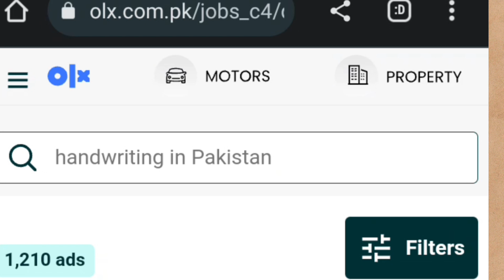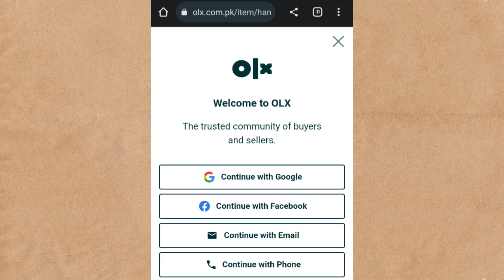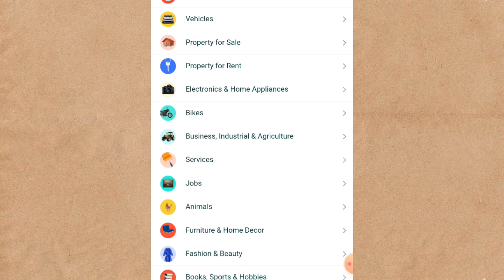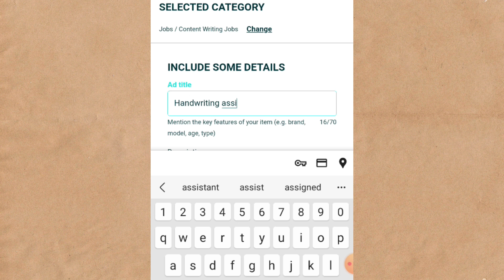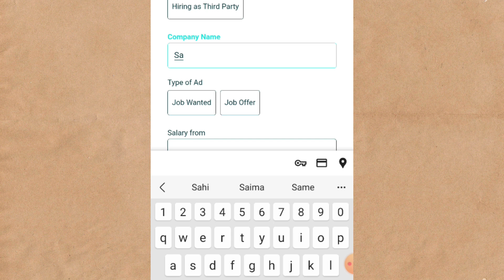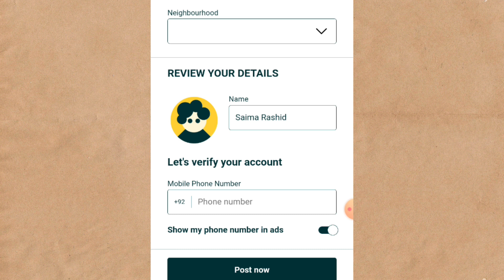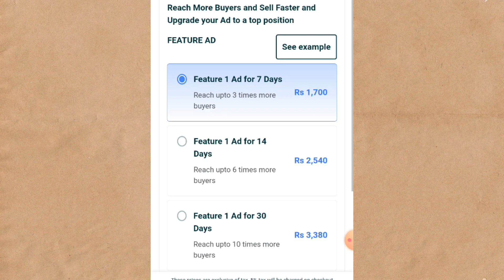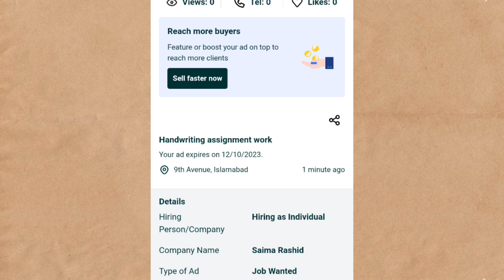Earn 500-1000 by Handwriting Assignment Work | Online Writing Work for Students | Work from Home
This video is all about online learning and earning. I have explained to you different methods of online earning, such as how to find clients online and how you can earn money online with handwritten assignment work. This is the easiest way to earn money online for students and housewives while staying in Pakistan. You can easily make money from home in Pakistan, India, in 2023.

This video will cover the following queries:

1) Handwriting jobs from home in Pakistan
2) Handwriting jobs 2023 Pakistan
3) Handwriting jobs from home without investment in pakistan
4) Handwritten assignment work from home in pakistan without investment
5) Handwritten assignment work from home in pakistan urdu
6) Handwritten assignment work from home in pakistan olx
7) Handwritten assignment work from home in pakistan for students
8) Free handwritten assignment work from home in pakistan
9) Home based handwriting work jobs
10) Assignment writing jobs in Pakistan
11) How to earn money online with data entry jobs
12) Online handwriting jobs
13) Earn money online with handwriting jobs
14) Online handwriting jobs for students and housewives
15) Earn money online in Pakistan 2023
16) Real online work for girls 2023
17) How to do online assignment writing jobs from home
18) How to start earning from assignment writing work
19) Assignment work with easy withdraw Easypaisa Jazzcash
20) Copy Paste online handwriting job for everyone